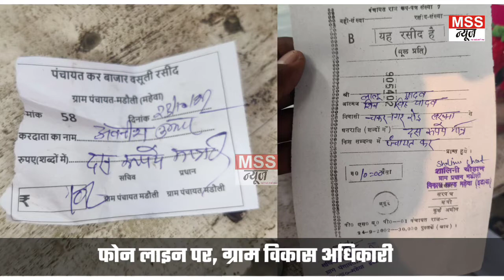"पंचायत कर बाजार वसूली" का खुलासा - क्या सरकार ने लगाया है ग्रामीणों पर यह टैक्स?- Latest Update EtW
MSS न्यूज़

रिपोर्ट - विष्णु राठौर

इटावा यूपी

"पंचायत कर बाजार वसूली" का खुलासा - क्या सरकार ने लगाया है ग्रामीणों पर यह टैक्स?

Join & Support MSS NEWS 24X7 News Channel -